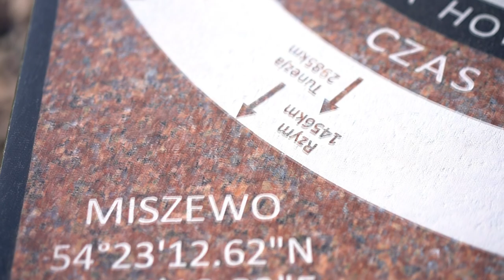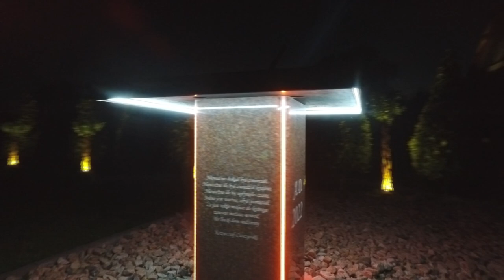Zegar Słoneczny Miszewo Krzysztof Cieszyński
SUNDIAL Miszewo, Poland Krzysztof Cieszynski @astrokowal